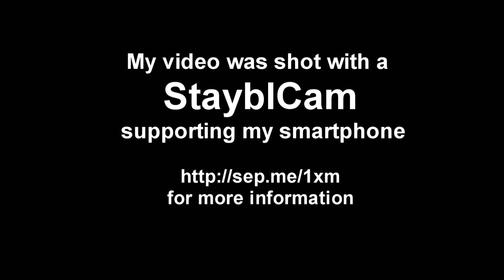StayblCam Footage at Jenny Lake Wyoming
Enjoyed using my StayblCam to support my smartphone and get professional looking video.  You will be surprised how easy it is to use.